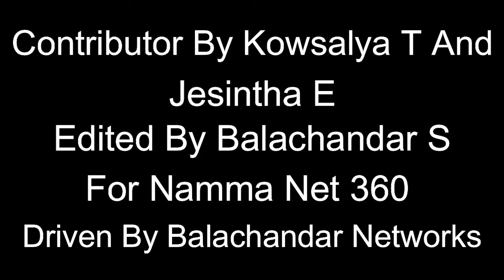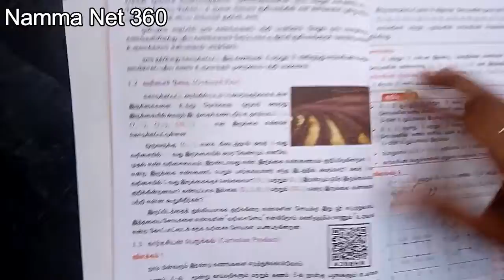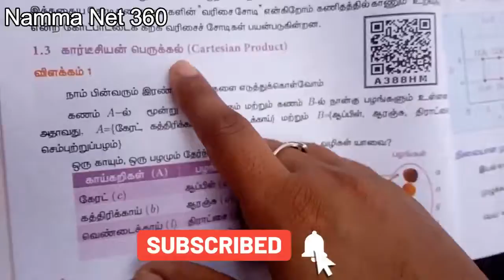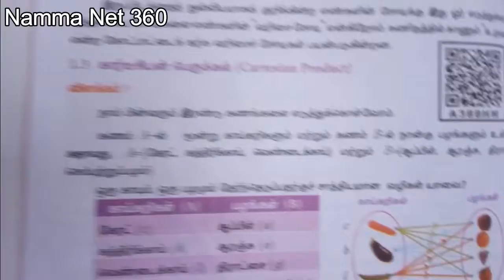10th Mathematics Episode 1 | Relations And Functions | உறவுகளும் சார்புகளும்